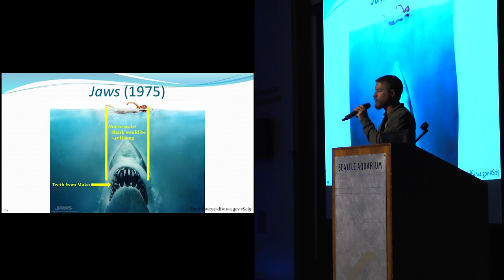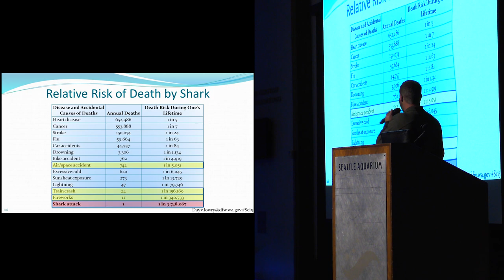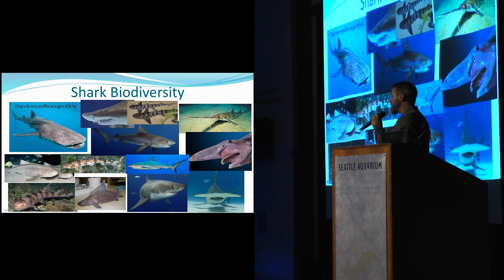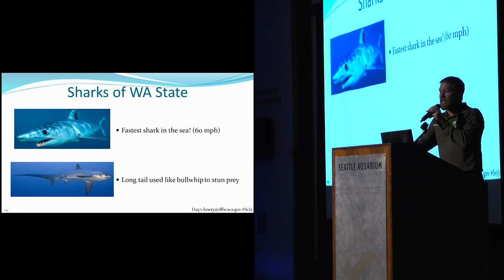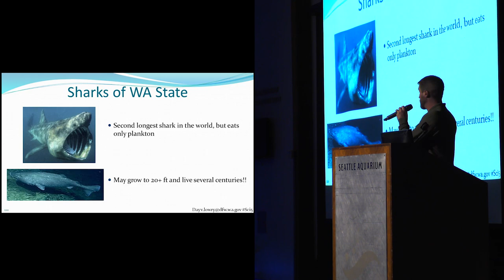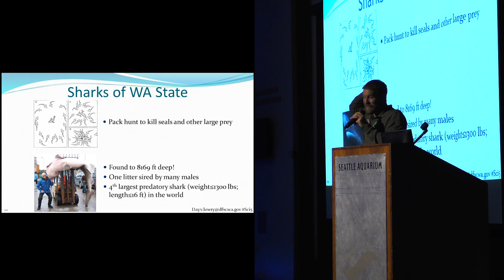Lightning Talks: The amazing sharks in your back yard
Dayv is head of the WDFW Puget Sound Marine Fish Science Unit where he oversees stock assessments and ecological research that support conservation and fishery management. He also serves on the North Pacific Fishery Management Council's Scientific and Statistical Committee, where he helps ensure that Alaskan fisheries management is rooted in science. An author of over 50 scientific reports and publications, Dayv is a passionate educator and speaker who has appeared in documentaries about sharks on the Discovery Channel, Animal Planet, and KCTS, and who regularly lectures on marine fish conservation and management.